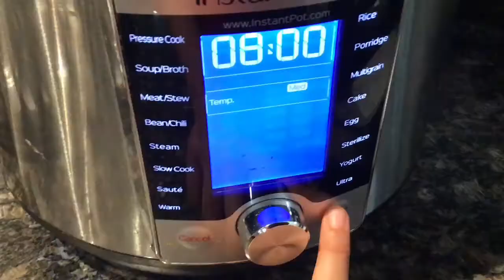AMAZING INSTANT POT VANILLA YOGURT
Hey guys in todays video im going to show you how to make amazing instant pot yogurt!

Ingredients: 9 cups of milk
4tbsp of vanilla yogurt
1tbsp + half or brown sugar
4scoops and a half of milk powder
1tsp vanilla sugar
Instant pot